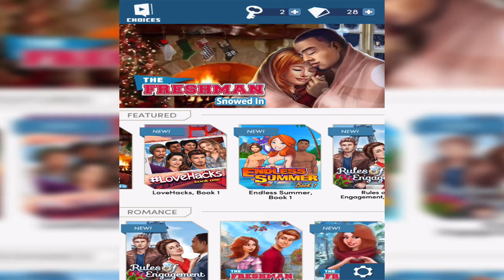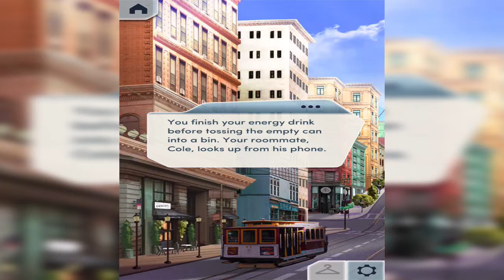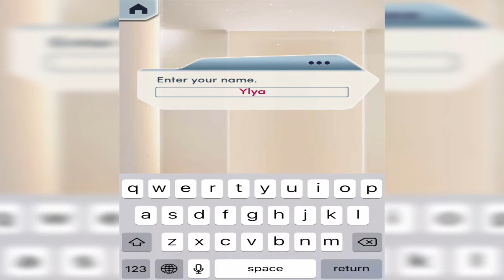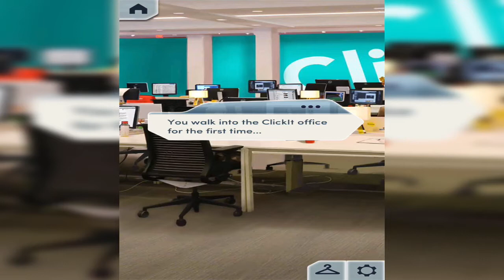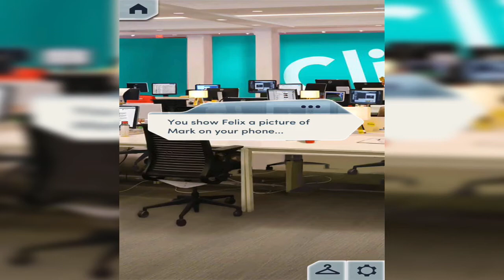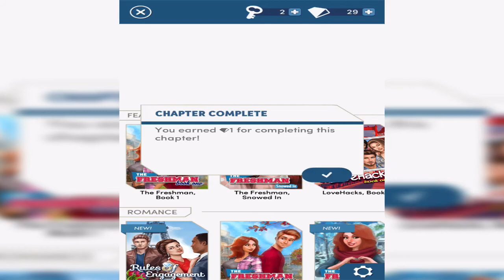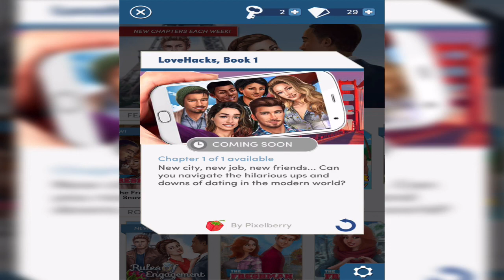[1] Coffee for Ylyacthaq | Choices: LoveHacks | iOS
LoveHacks is essentially about a character, who I've affectionately named Ylyac, who starts her new job at Clickbait Co., Ltd. Of course, working at Clickbait Co., Ltd. presents its own problems with an interesting cast of supporting characters. And 💩 aka TJ aka T "GET THE HELL OUT OF HERE" J.

Also noteworthy is the new Closet feature, which allows you to change a character's clothes and you actually get to see their legs! They're not just floating upper bodies after all!

Also also noteworthy is that I definitely stretched the dimensions of my recording WAY too much. My bad, and lesson learnt!

MEDIA IN THIS VIDEO:
1.) Intro video recorded from Space Engine.
2.) ● Music Released and Provided by Tasty